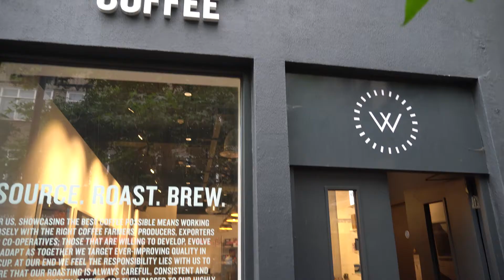A rainy day in London | bunch at Ergon Deli 🥞 | Workshop Coffee ☕️